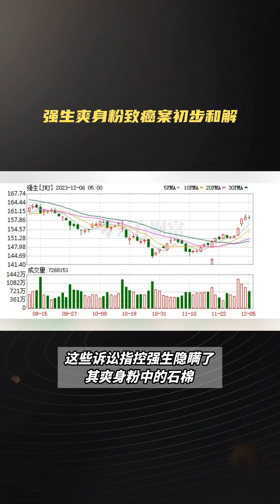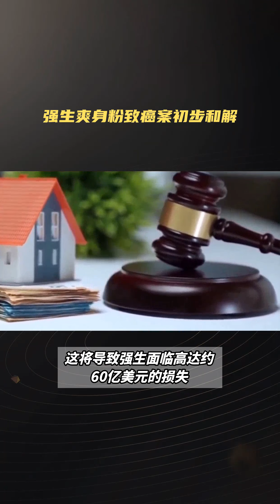Dynamic access control system,